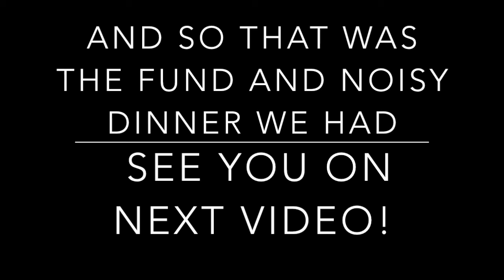Italian Way of Dinner with Friends